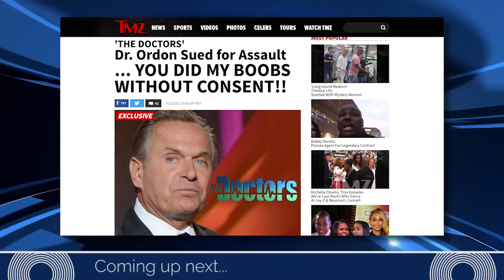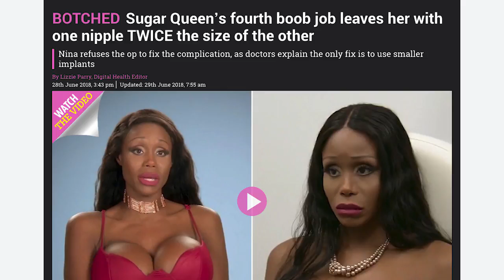Exploding Nipples, Surgery Without Consent, and more! - No Spin Live Ep 44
On the latest episode of No Spin Live, host Dr. William P. Adams Jr. welcomes board certified plastic surgeons Dr. James Namnoum of Atlanta, Dr. Jason Pozner of Boca Raton, and Dr. Lee Thornton of Meridian to discuss the latest headlines in plastic surgery. From exploding nipples, surgery without consent, and plastic surgeons themselves receiving surgery, the NSL panel cuts out the spin and gives honest answers and perspectives to patients.